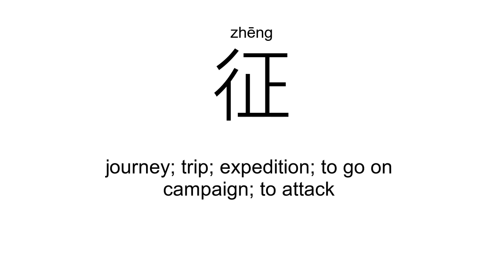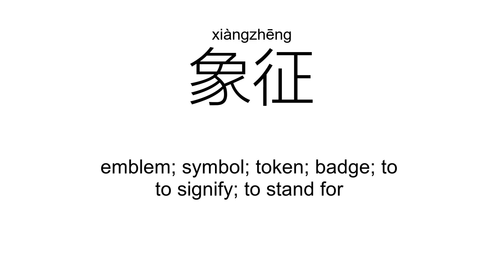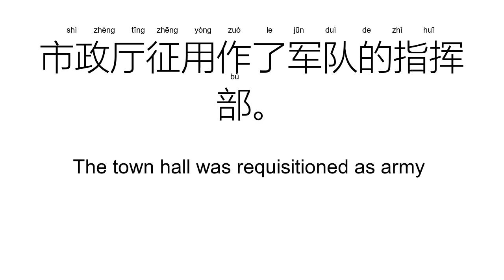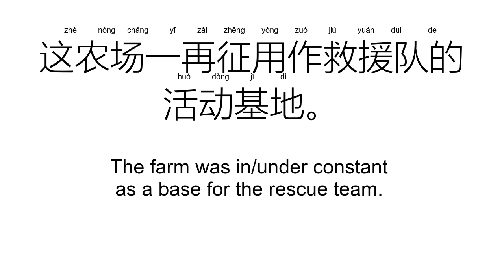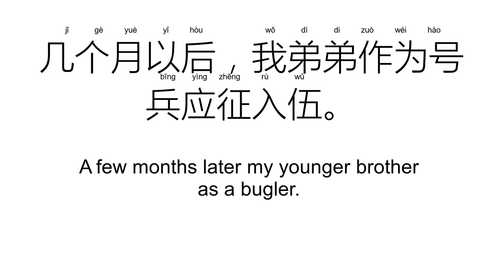‘征’zhēng（Definition）;【征求、特征、象征、征收、长征、】